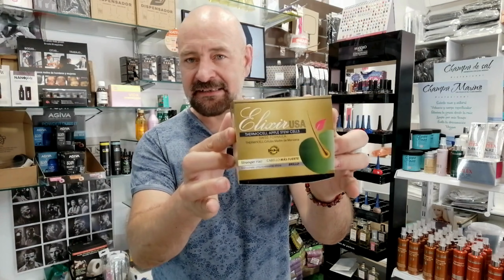Conoces este REJUVENECEDOR de cabello de Células Madre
Regresa al pelo de antes, con células madres de manzana

CONSEJOS DE PELUQUERIA PROFESIONAL, PARA PROFESIONALES Y PARTICULARES, VENTA Y MUCHO MAS